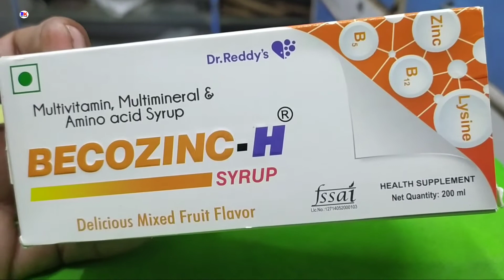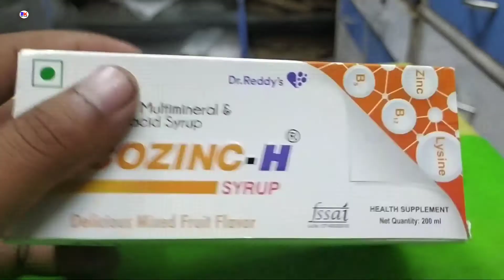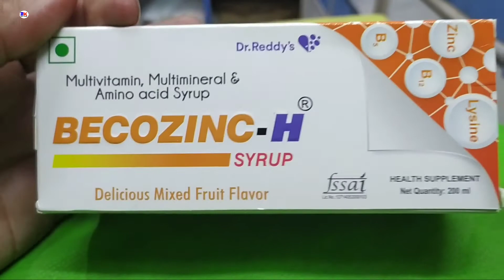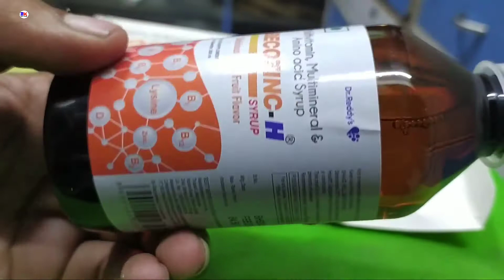Becozinc-H Syrup For health Supplements, Becozin H Syrup For बॉडी और स्वास्थ्य शरीर के लिए, Becozinc